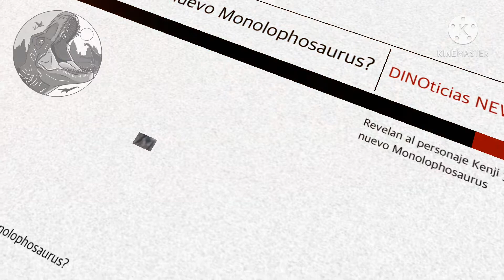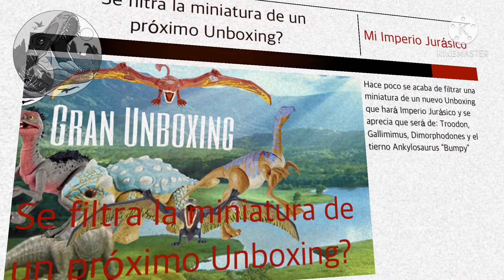DINOticias NEWS #13 Dino Escape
Otro día, otras nuevas noticias que trae la serie de noticias. Sólo en DINOticias NEWS.